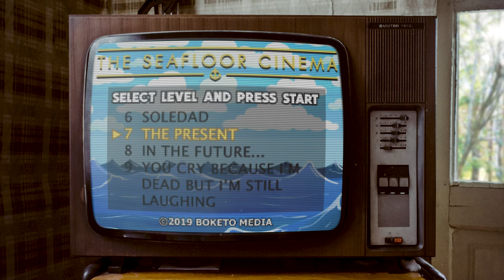The Seafloor Cinema - The Present [Official Audio]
Debut album 'A Metaphor for Honesty' available now!

Follow The Seafloor Cinema for tour dates and more!

Written and performed by The Seafloor Cinema
Produced, mixed & mastered by Greg Lindholm

Was something trying to burrow in my brain?
I admit the fruit of your love never ripened in it
But you gouged your way into my eyes again
Your face is a push pin in frayed pages of sin
Written based on true events that unraveled within
A part of me you hold next to your heart so I can feel it bleed
A saga written by us that only we can read
Like a movie prop an actor holds onto
The sweater I kept just reminds me of you
Like an actress you wept and threatened to end this
The night I stopped holding you
I ripped the petals from my heart
Reciting this rhyme hoping I'd hear your prayers
Never sure of anything I do
Except the fact I might believe you
This hurt you, this hurt you not
Flowers bloom in strange places
If one grew in my lungs id suffocate
And Though I feel like I'm choking
From this self medication & loathing
I know I'm right
But I may be wrong